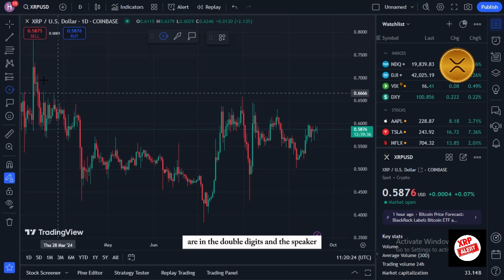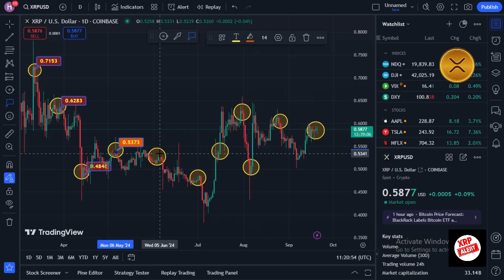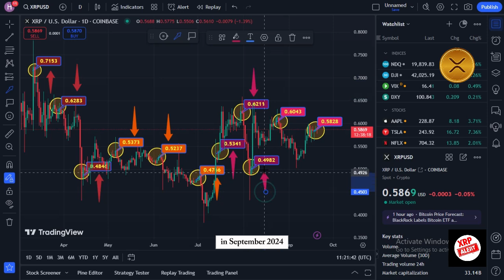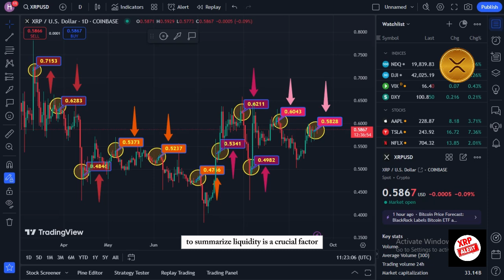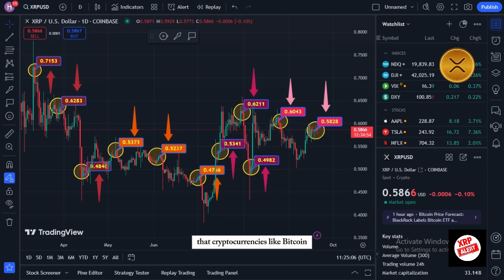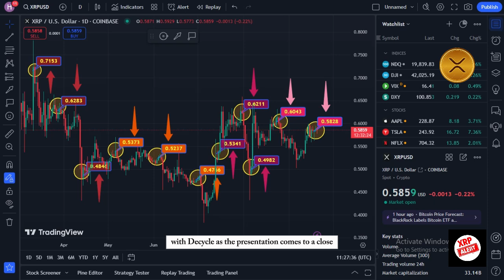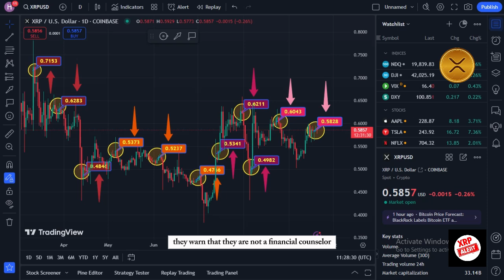UPDATED: { XRP PRICE } WHAT IS THE EXACT LEVEL OF XRP THAT WE ARE DISCUSSING?